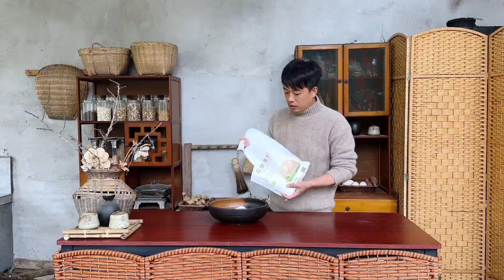做包子馒头这样和面，暄软好吃面香味浓，皮薄馅大一口下去真香